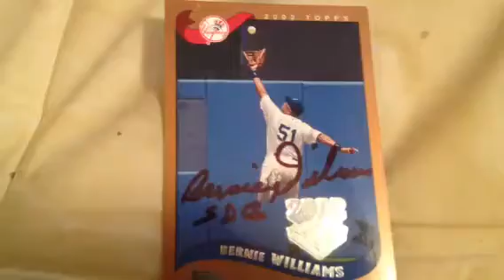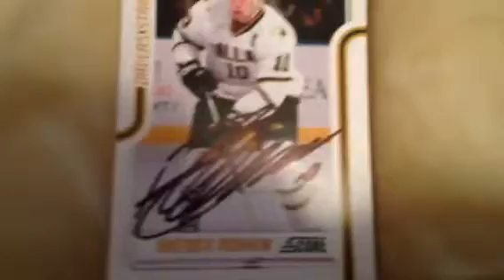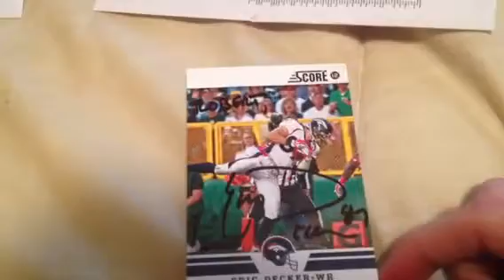Autograph Mailday 2/11/13